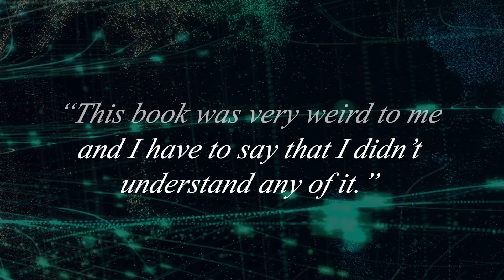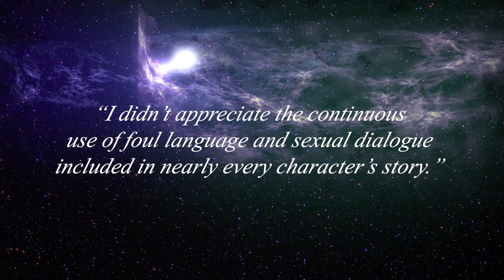ANTHROPICA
Available September 1st.